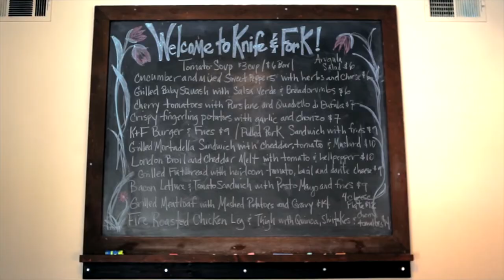Knife and Fork